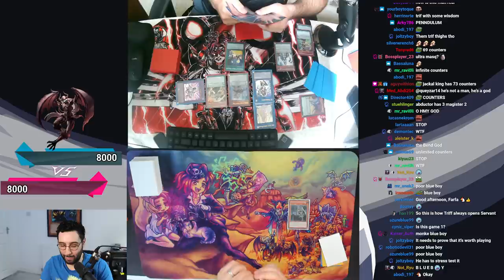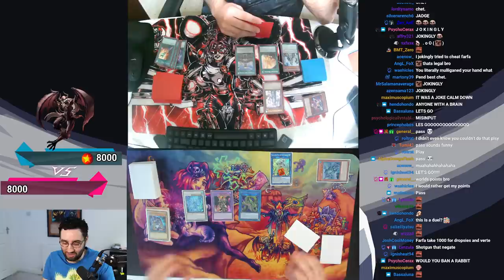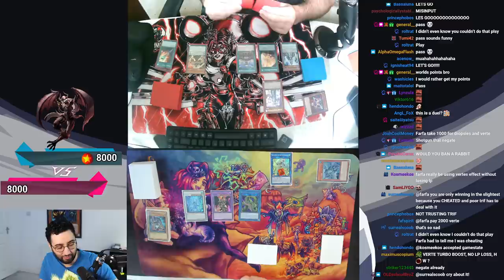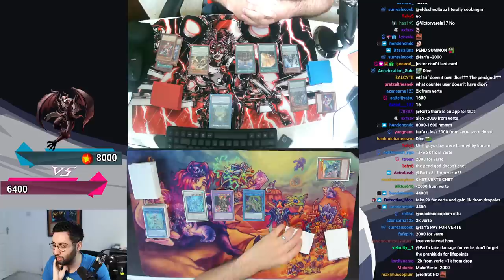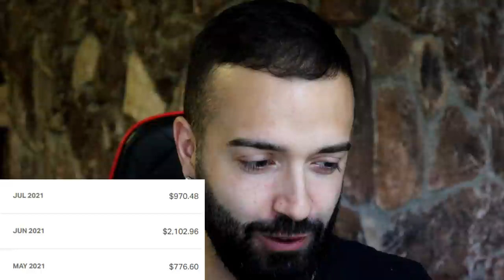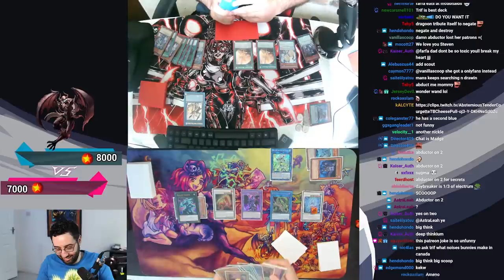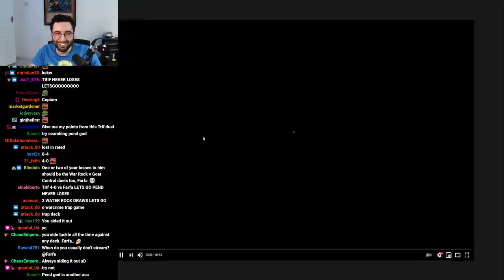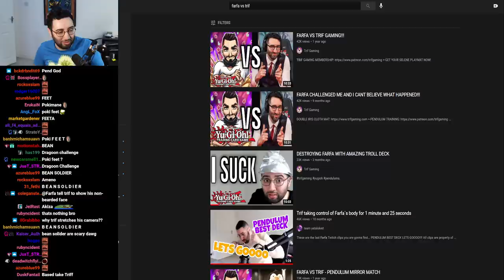FARFA vs TRIF - THE ULTIMATE SHOWDOWN